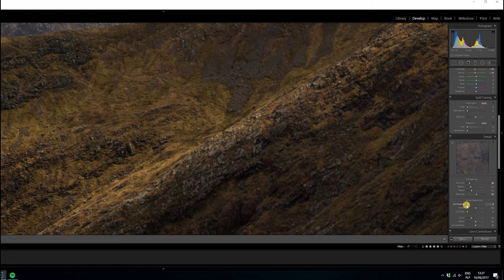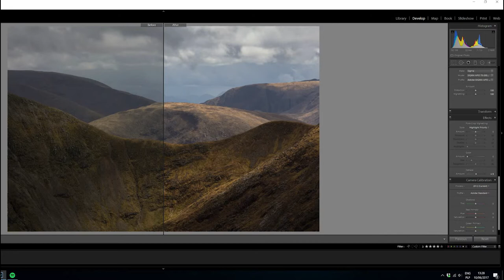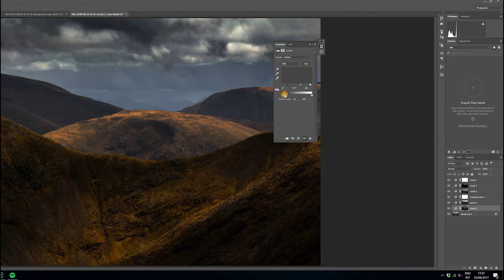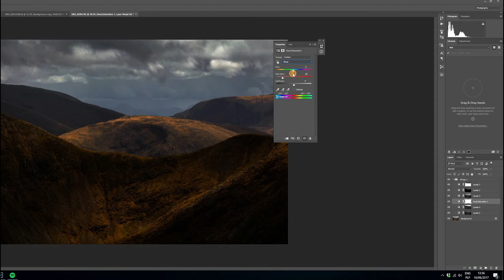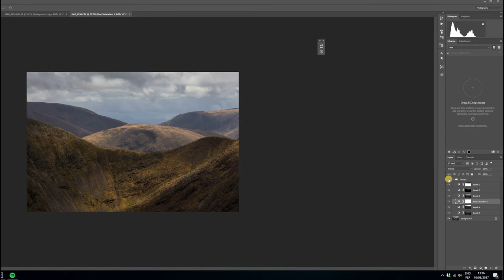Landscape Photography Luminositi Masks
Quick video with some post production in photoshop.
This is the way how I use Luminosity masks.
Take care